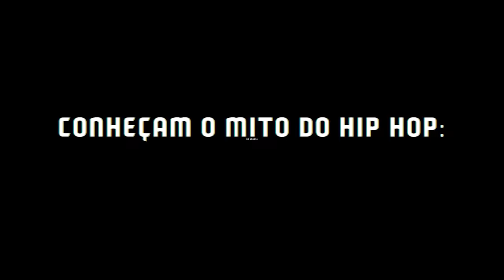Hugo Sousa - Maturado - Completo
Subscreve o canal e ativa as notificações sff.
Vou pôr vídeos novos com alguma regularidade!
És um amor! 😄